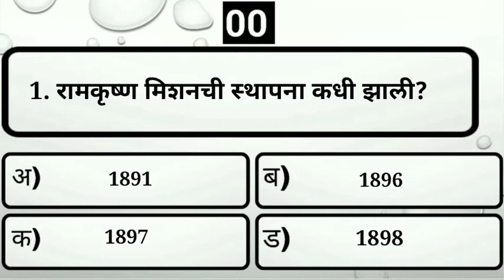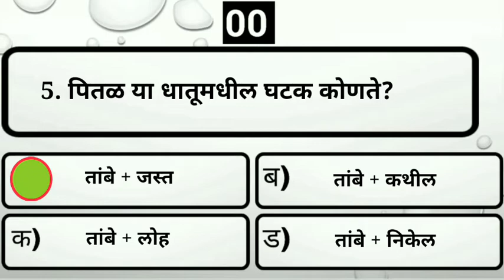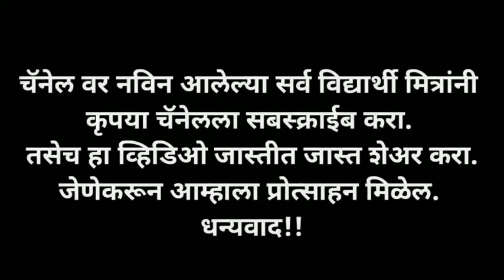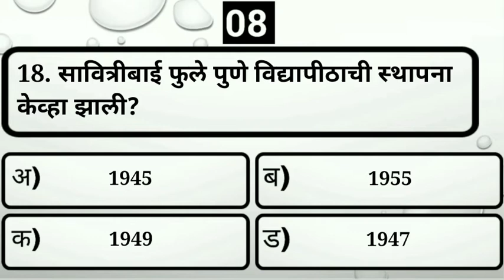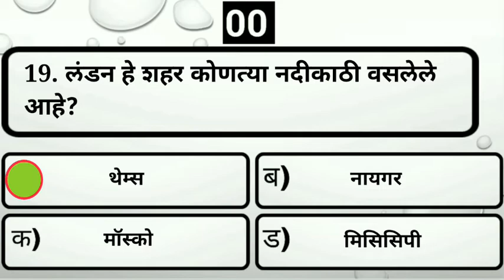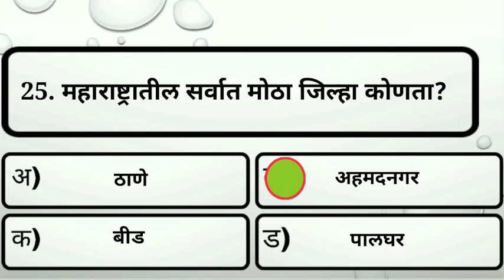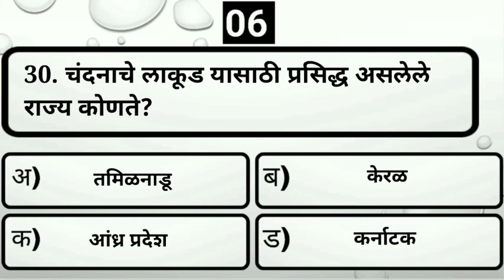सामान्य ज्ञान // GK // Top 30 Questions Quiz // MPSC, Police, Talathi, Railway, lipik, Vanvibhag.